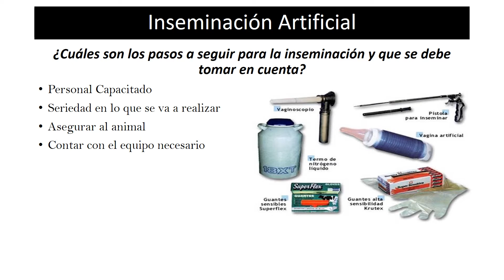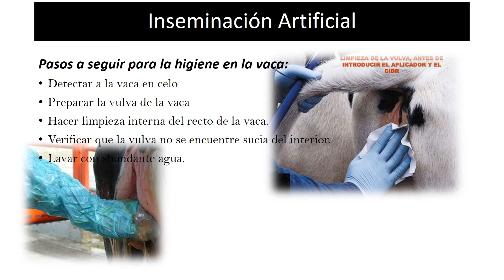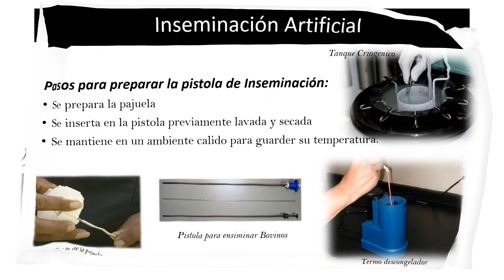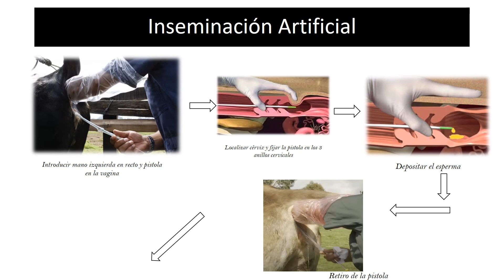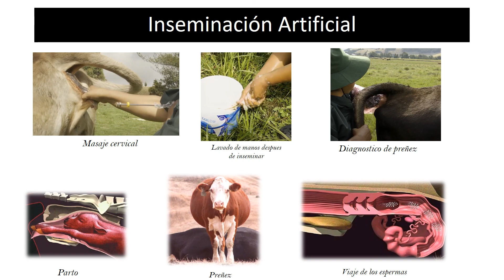Inseminación Artificial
Como es la inseminación artificial en bovinos, y en que consiste?
Ve el video a continuación.